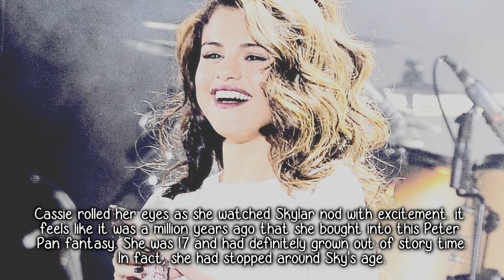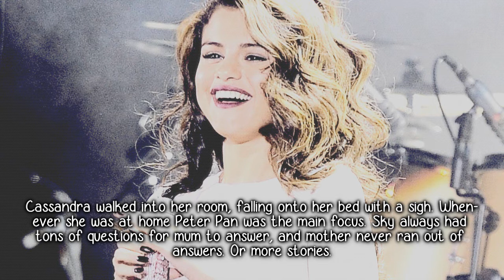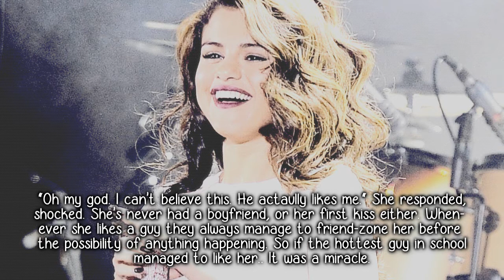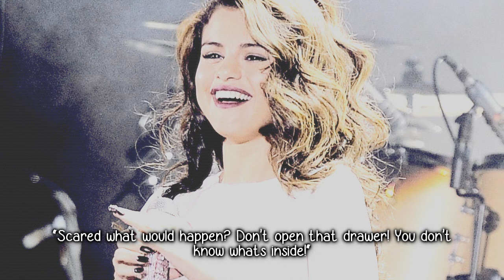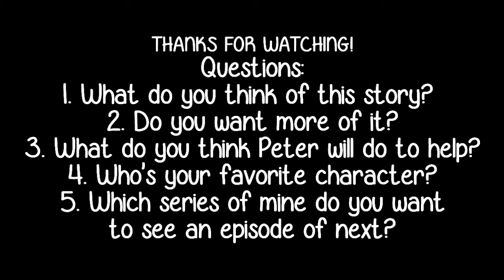Believing in Neverland ★ o1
Okay so, majority voted Harry so that's who I chose :)
I love Nelena, of course, but after thinking about It I decided it would be great to try out other couples. During this series I'll be writing Nelena stories still, as well as my collab with RockFreakx3 Is lolena, so I kind of have everything all over the map of those 3 couples now.

I love Disney & I really hope that people that aren't really Helena shippers will still watch because the story to be a lot of fun!

PLEASE answer the questions at the end of the video,
xx